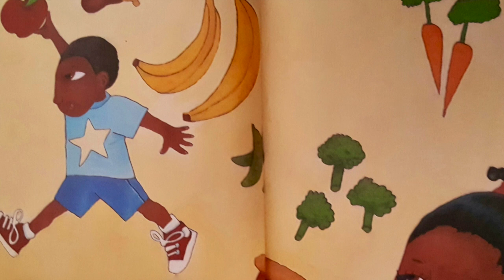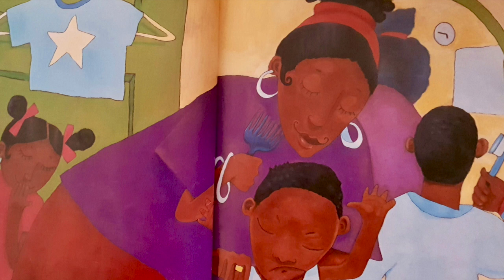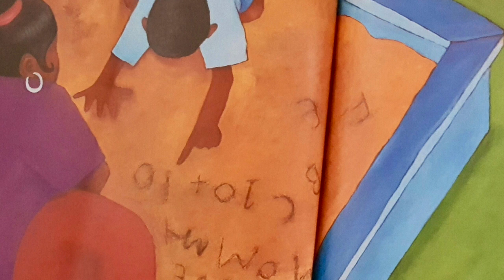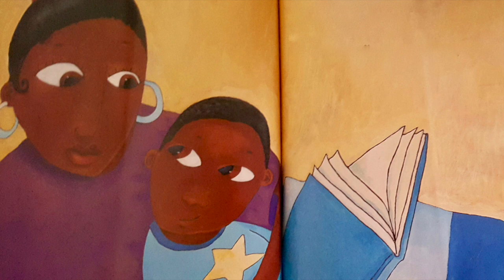Did I Tell You I Love You Today? | Children's Books Read Aloud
Did I Tell You I Love You Today?

by Deloris Jordan (Author),‎ Roslyn M. Jordan (Author),‎ Shane W. Evans (Illustrator)

Apart or together, near or far, day or night, from childhood to adulthood -- the never-ending reach and power of a mother's love touches every moment of every day, even when you least expect it. All you need to do is make sure to notice.
Deloris and Roslyn M. Jordan, mother and sister of basketball superstar Michael Jordan, celebrate family in this reassuring book about the many special ways we cherish those we love.

To purchase this book

Accelerated Reader:
ATOS Book Level: 3.3
Interest Level: Lower Grades (LG K-3)
AR Points: 0.5